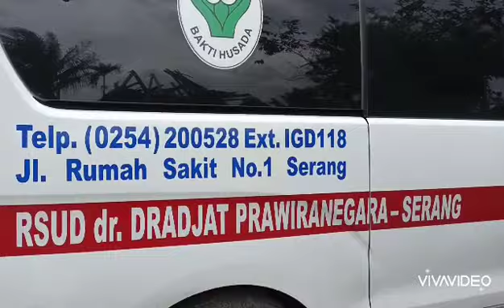Solidaritas Untuk Cianjur Bangkit.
Ini adalah kegiatan aksi peduli terhadap saudara kita yang tertimpa bencana Gempa di Cianjur. Bersama tim Nakes Banten, saya mengikuti kegiatan ini dengan penuh semangat dan kepedulian. Alhamdulillah kegiatan yang terlaksana selama dua hari penuh manfaat. Melihat secara langsung bagaimana saudara kita hidup dalam kesusahan di tenda tenda pengungsian. Tim Nakes Banten hebat ini sangat tanggap dan cekatan dalam memberi layanan kesehatan bagi para pengungsi. Tim sampai kehabisan stok obat karena antusiasnya warga untuk mendapatkan pelayanan dari dokter, bidan, perawat dan apoteker yang ada dalam tim ini. Terimakasih kepada RS Drajat Prawiranegara Serang atas support yang diberikan. Semoga jadi amal ibadah kita.